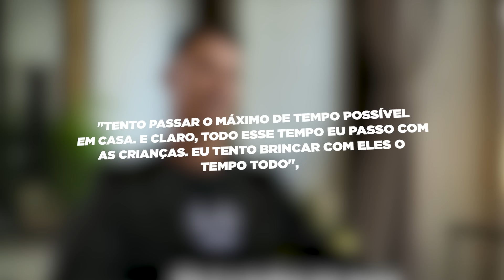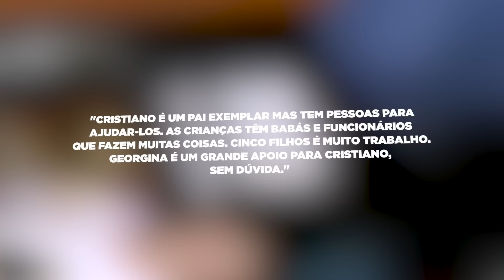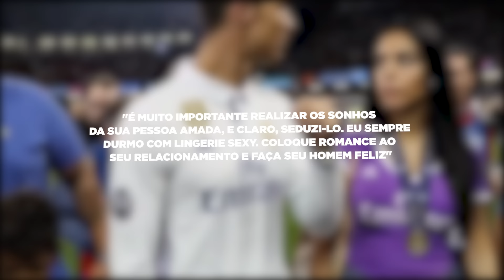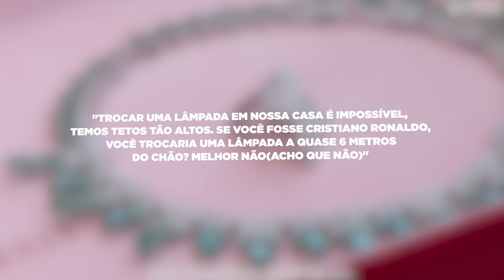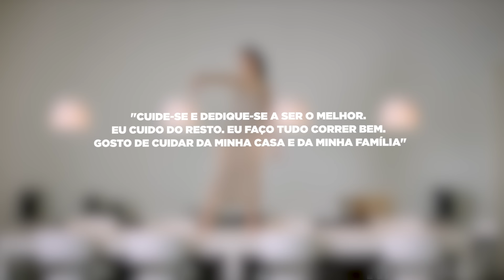GEORGINA PROÍBE CRISTIANO RONALDO de FAZER ISSO 😳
Georgina Rodriguez PROÍBE Cristiano Ronaldo de FAZER ISSO, entenda o porque! 😳

Mateus 7:7

eaecla, gustavo marques, futparodias,  futirinhas, full, futebol 24 horas, modo carreira soto, tode, torcedor curioso